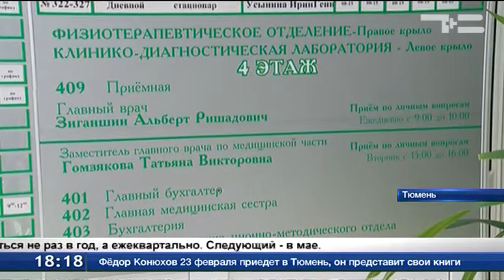Итоги "Дня открытых дверей"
В областной столице подвели итоги дня открытых дверей в поликлиниках. Возможностью воспользовались более 270 тюменцев. Основные темы - лекарства для льготников, очереди и запись к узким специалистам. Отмечу, что при этом 70 пациентов пользуясь случае, поблагодарили врачей за их нелегкий труд.